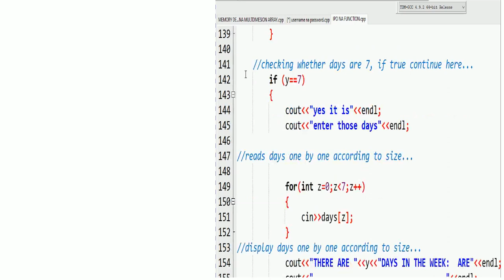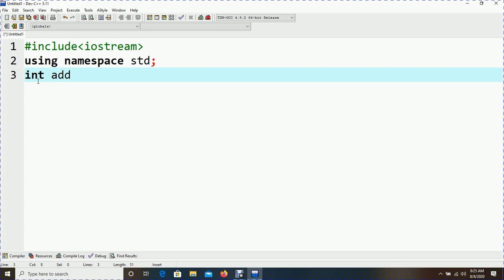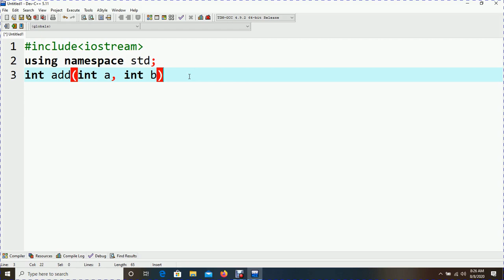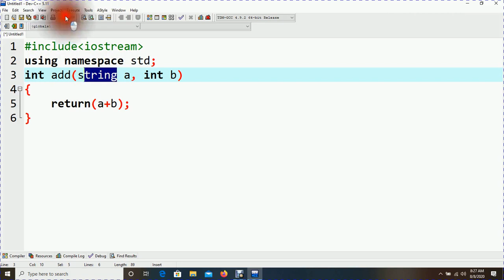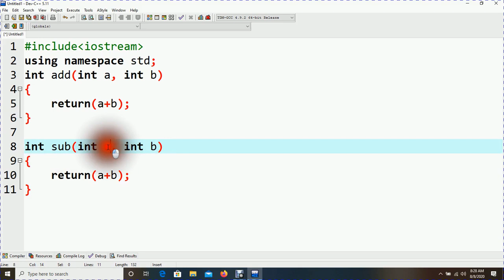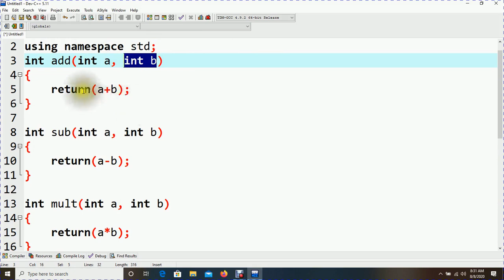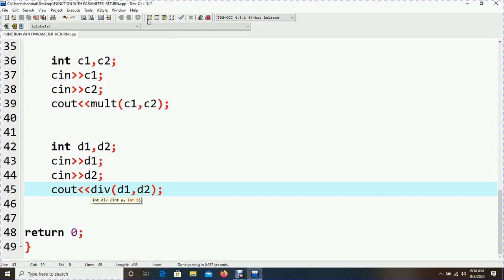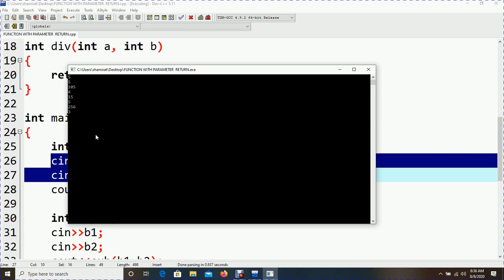C++ programming episode 7 function return type with parameterswahili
dom:tz